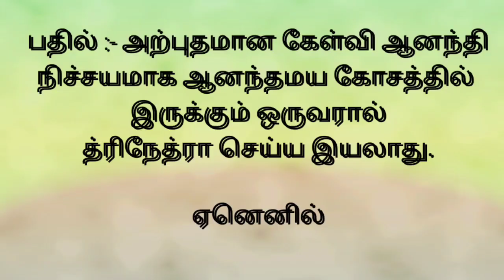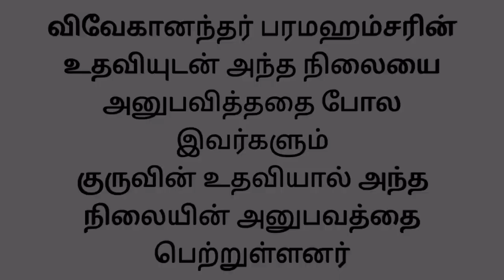ஆனந்தமய கோசத்தில் உள்ள ஒருவரால் | த்ரிநேத்ரா செய்ய இயலுமா குருஜீ | குரு சிஷ்யை உரையாடல்.